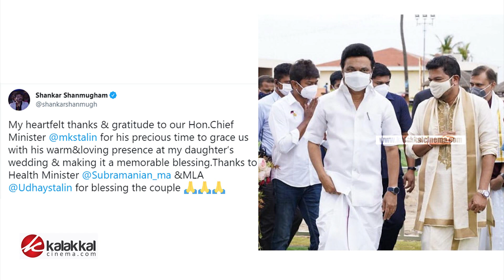வெறித்தனமாக ஆட்டம் போட்ட அமலாபால் - இணையத்தை திணறடிக்கும் வீடியோ | Latest News | Viral Video | Tamil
Oxygen Concentrator மற்றும் Pulse Oxymeter குறைந்த விலையில் வாங்கிட உடனே தொடர்பு கொள்ளுங்கள்!

வெறித்தனமாக ஆட்டம் போட்ட அமலாபால் - இணையத்தை திணறடிக்கும் வீடியோ